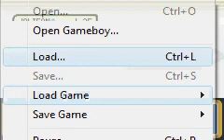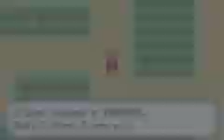Let's Play Pokemanz Fire Red Omega part 7